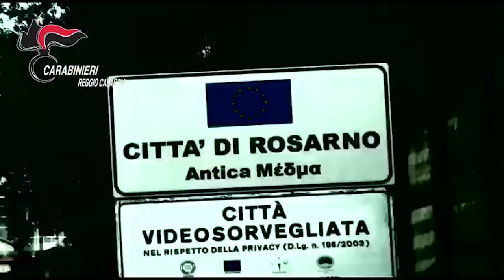Rosarno: Arrestato in Francia il latitante Michele Bellocco